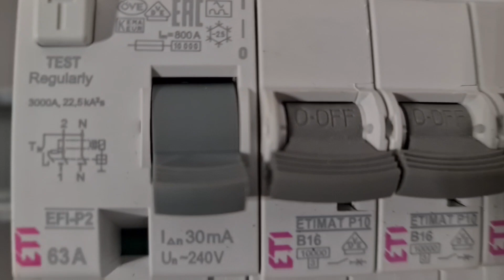Tablou Electric Eti 4x18 ST.Schimbat tablou apartament nou si "zgarmat" 8 ore in doze Dorelistice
LUNI-VINERI 9:30-16:00

Protectii AFDD